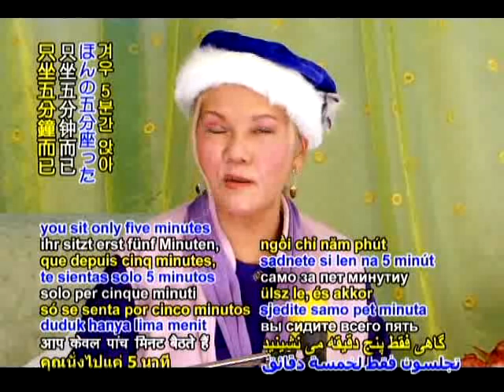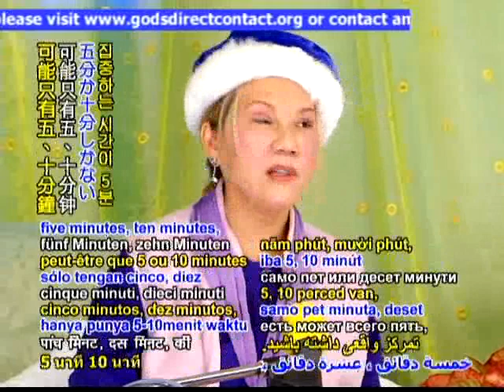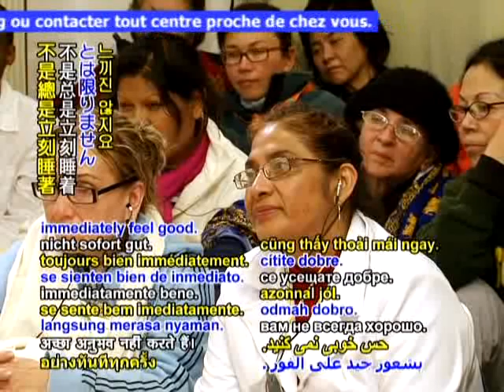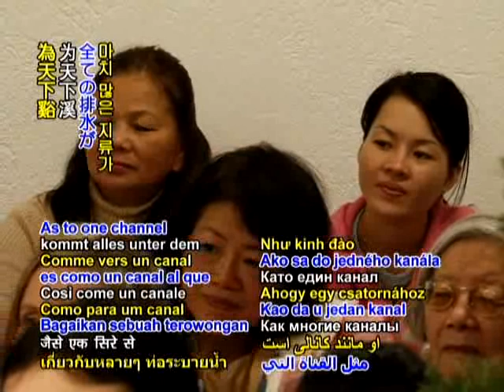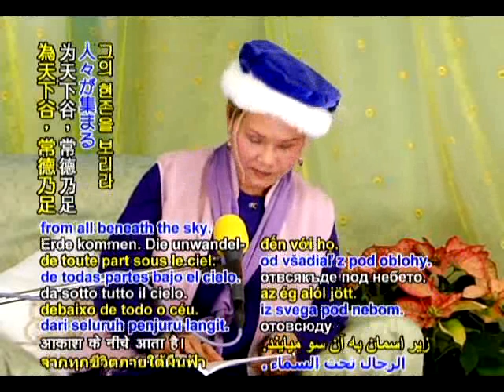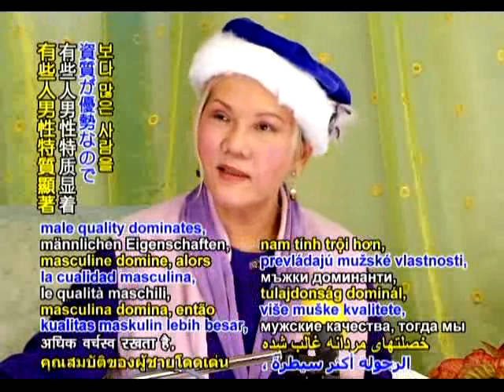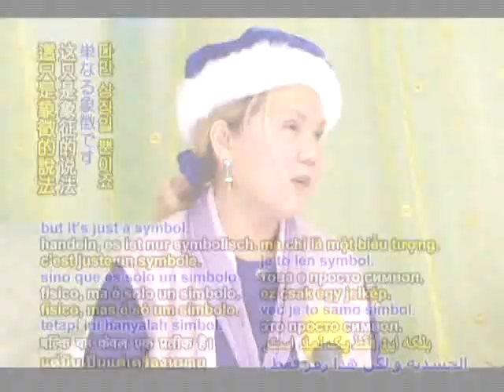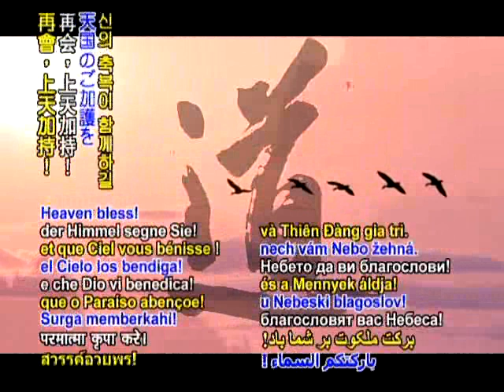从道德经体认简单与谦卑(2b)国际研讨会12/13/2008(英语)The recognition from the moral and simple humility (2b) International Seminar on 12/13/2008 (English)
开始素食，加入环保，拯救地球！start of a vegetarian diet, the environmental protection, and Save the Earth!
从道德经体认简单与谦卑(2b)国际研讨会12/13/2008(英语)The recognition from the moral and simple humility (2 b) International Seminar on 12/13/2008 (English)